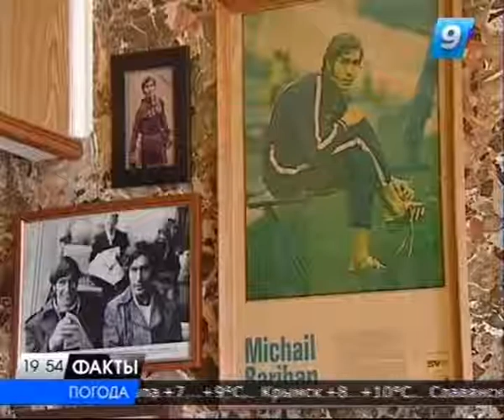Титулованный кубанский легкоатлет Михаил Барибан отмечает 65-летие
Сегодня прославленный кубанский легкоатлет Михаил Барибан отмечает 65-летие. Подробности на сайте